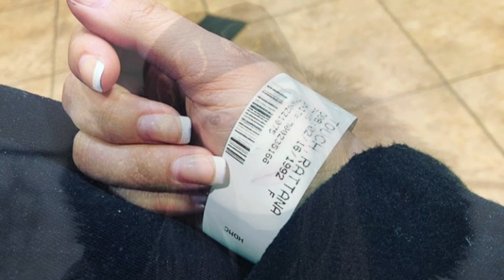Status ខូចចិត្ត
It's a memory